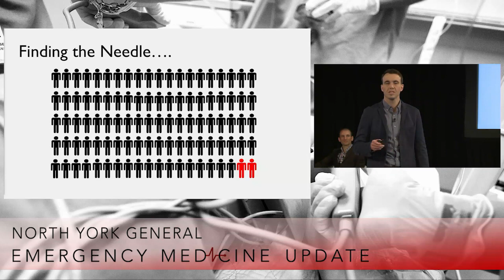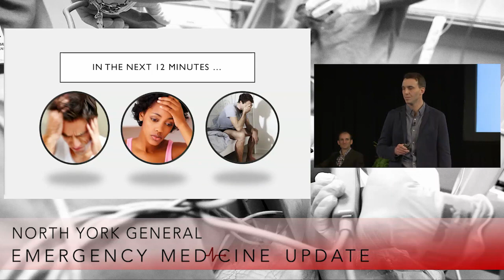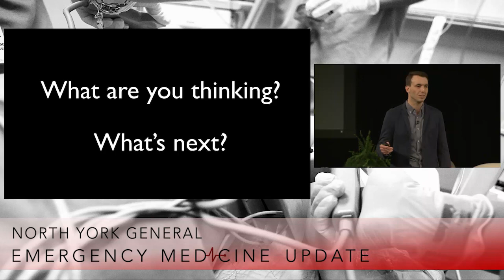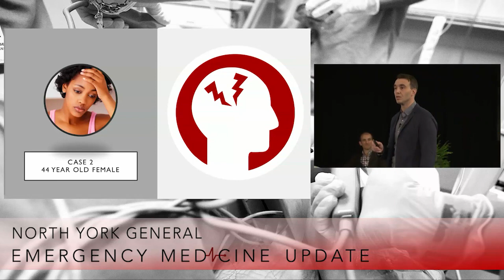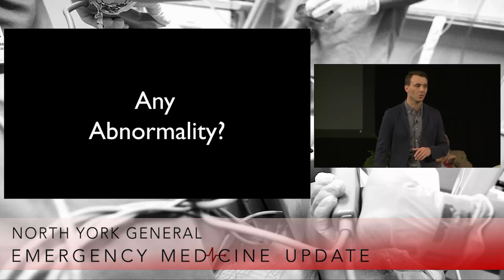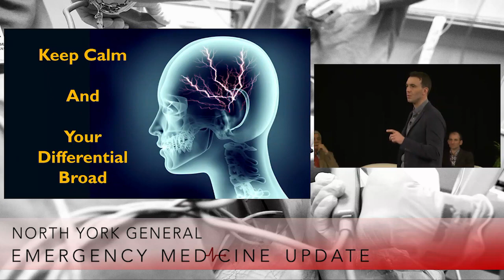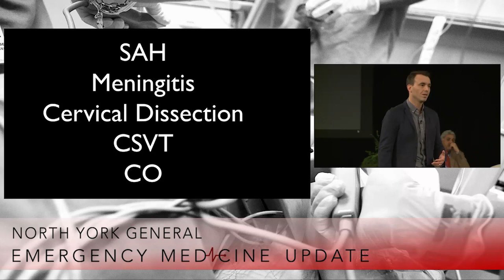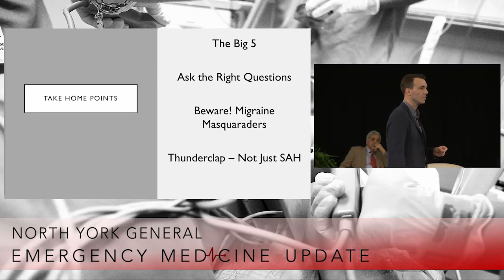EMU 365 Series: Sean Caine on headache emergencies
From our 2018 NYGH EM Update conference, Dr Sean Caine discusses the differential diagnosis of headaches in the ED, and the can't-miss diagnoses. In addition to subarachnoid hemorrhage and meningitis, consider cervical artery dissection, cerebral sinus venous thrombosis and carbon monoxide poisoning. The workup isn't necessarily finished with CT/LP - so ask the right questions on history!